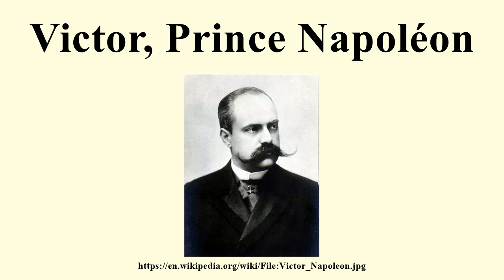Victor, Prince Napoléon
Image-Copyright-Info